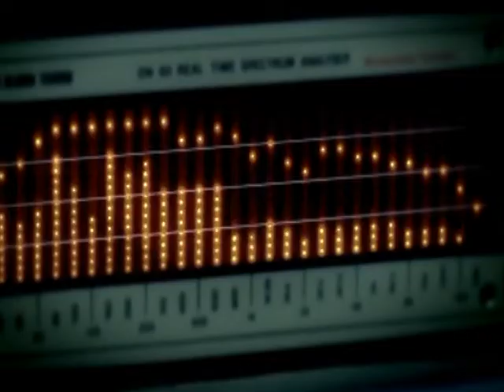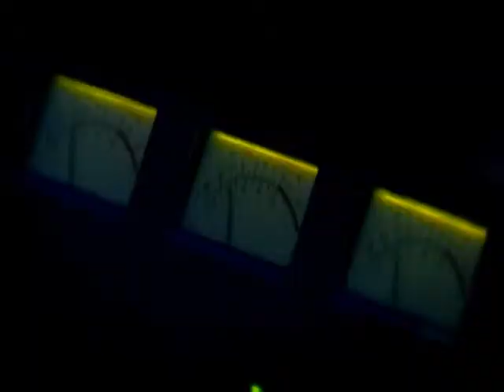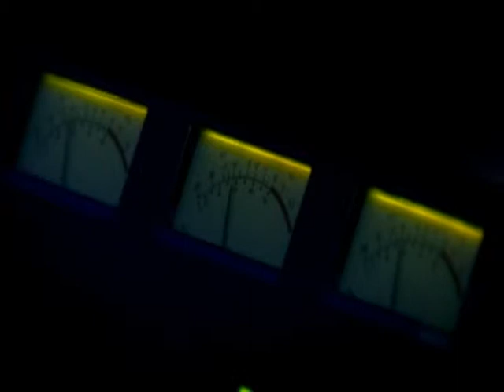Paula Fernandes e Taylor Swift - Long Live Video mix by DJ Leo Wagner & VJ Rinaldo Freitas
Paula Fernandes e Taylor Swift - Long Live Video mix by DJ Leo Wagner & VJ Rinaldo Freitas contatos 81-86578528